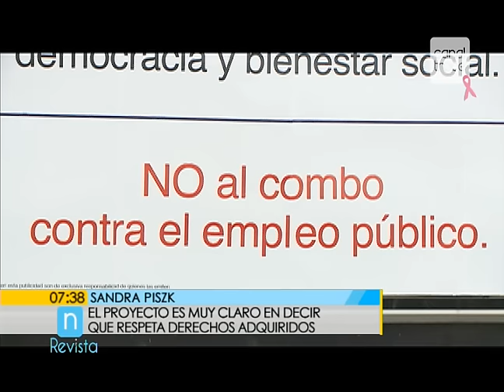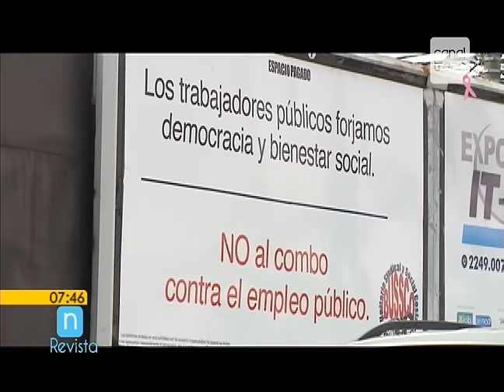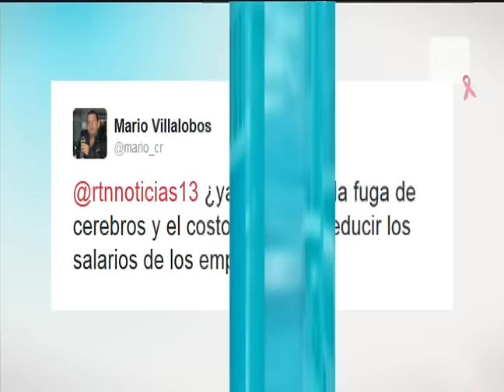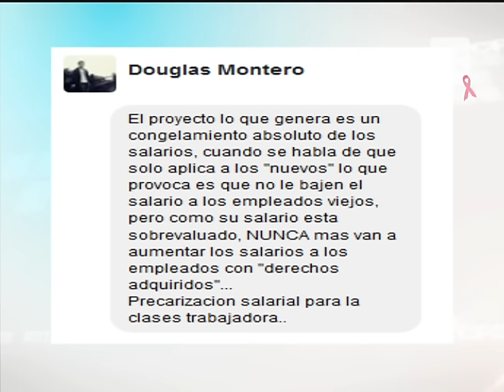Debate sobre proyectos de Empleo Público